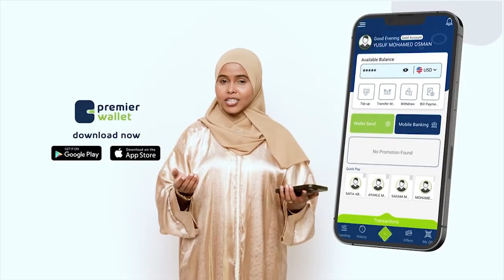Shacabka Muqdisho oo aragtiyo kala duwan ka dhiibtay hubkii ka soo gudbay xadka itoobiya